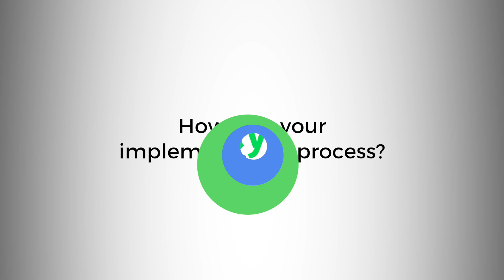Partnering with Greenway Health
Amy Maynard of Virginia Brain & Spine discusses her practice's partnership with Greenway Health for EHR and practice management solutions. Learn how your practice can partner with Greenway